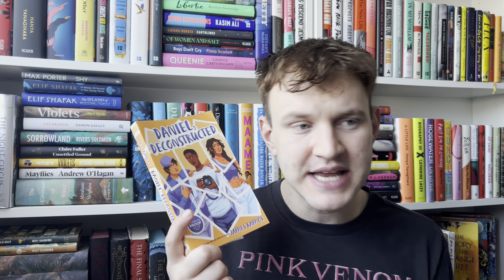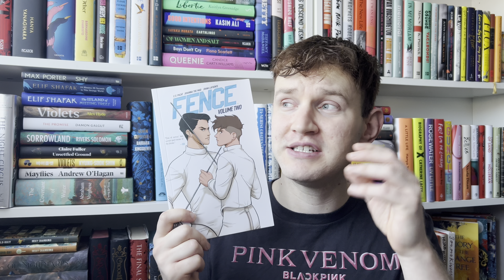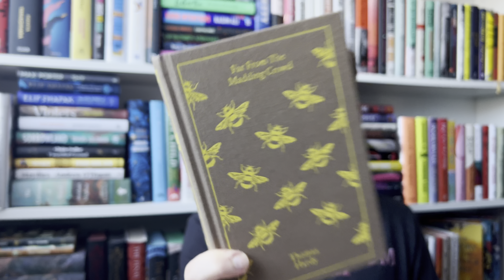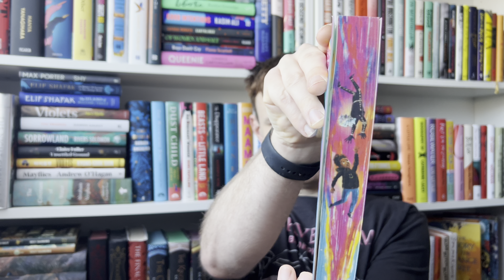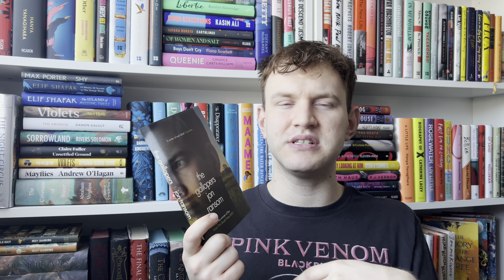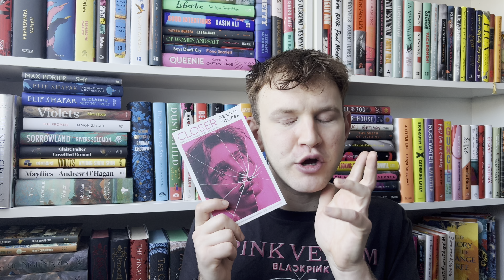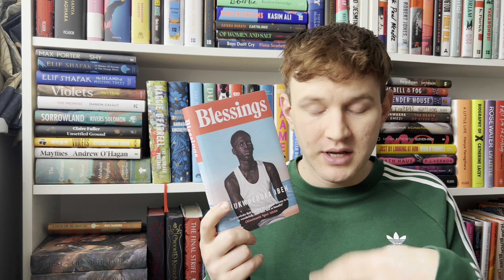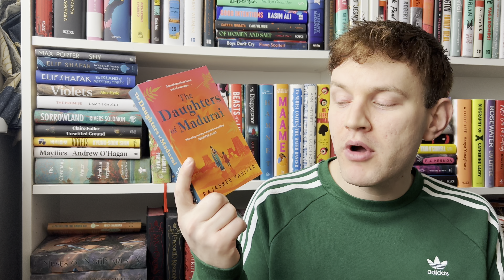BOOK HAUL | Another Day, Another Book Haul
Hi friends

Yeah, I know. Another book haul! *hides in shame*

Speak soon